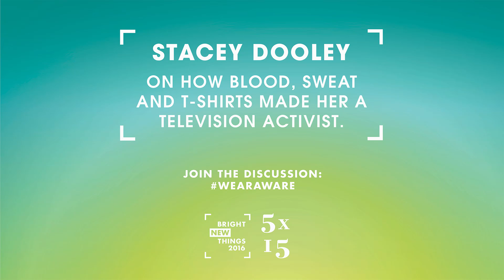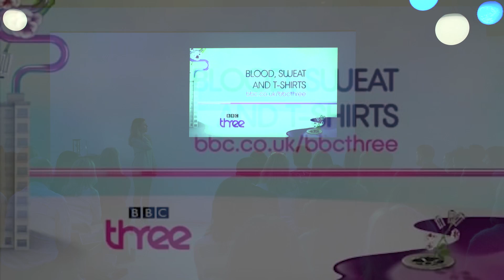5x15 Talks: Sustainable Fashion with Stacey Dooley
Stacey rose to TV fame in 2009 after appearing on a number of investigative documentaries exploring wide-ranging topics from child labour issues in developing countries to sex trafficking.